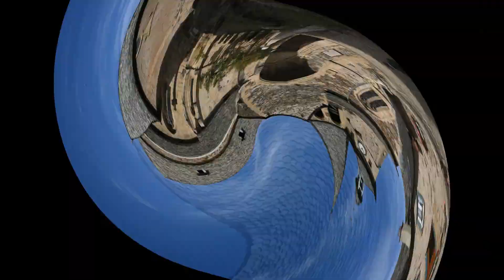Orchesterfahrt 2023 nach Aveyron/Südfrankreich: Impressionen - Teil 2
Orchesterfahrt 2023

nach Aveyron/Südfrankreich

Impressionen - Teil 2
Canyon von Bozouls - Lotufer - Spiel und Spaß

Fotos: Sinan Narin